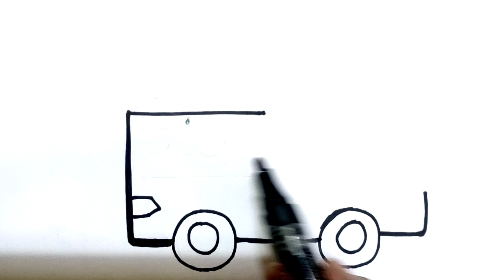how to draw a ice cream bus . bus of ice cream cone drawing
नमस्ते बच्चों!
बच्चों के लिए आसान ड्रॉइंग और कलरिंग वीडियो केवल इस पर देखें  @DrawingwithBR

your quaries :

drawing
drawing for kids
easy drawing
ice cream drawing for toddlers
ice cream
cartooning
art lesson
4 kids
kawaii
kids drawing
ხატვა
drawings
drawing simple
ice cream drawing
vizatime
burger drawing
drawing for kids step by step
drawing drawing
बैलाचे चित्र
birthday drawing
cake ka chitra
chitram chitram chitram
drawing easy
đảo cá sấu
1 to 20 tables
chitra video
colors for kids
colouring colouring colouring colouring
drawing colour
drawing kids
fish drawing
fish drawing
jjjjkkkk instagram download free
kids easy drawing
lipstick cartoon
maeri
makip
save earth drawing
thangachi song
चित्रकला
भाई
డ్రాయింగ్
123
69
aaa 000
aasan drawing aasan drawing
abcd
abcdkk
baco exu do blues girassois de van gogh
bardak çizimi
basic drawing for kids
bbbb
bbbb bbbb
bbbb bbbb bbbb bbbb key bbb
butterfly drawing
butterfly drawing easy
candle drawing
cara menggambar kue ulang tahun
cartoon
cartoon drawing
cat drawing
caterpillar drawing
chandrayaan 3 drawing with colour
child drawing
chitra chitra kaise karen
chitram chitram
coloriage barbie
coloring for kids
crime patrol
dhaakad gaan
diary
draw a sun
drawing cake easy
drawing for kids cake
drawing for kids simple
drawing learning for kids
drawing of kids
drawing of shark
drawing videos
drawring
drowing
easy drawings step by step
easy flag drawing for kids
easy princess drawing
easy step by step drawing for kids
flower drawing
frock dikha do
fruit basket drawing for kids
fruits drawing
ftac siege mw2 loadout
gaiya meri
ghar ghar drawing
gramin drishya
have fun teaching letter i
house draw
how to draw a burger
how to draw a slide
how to draw for kids easy
how to draw teeth
jailer
jolly phonics blending group 1
kids cakes
kids drawing house
kids frock
kids step by step drawing
love me again taehyung
makeup set drawing
makup
mitthu mitthu
moti moti akh da shikar ho gaya
mui tor kala bhamara
numberblocks
octopus drawing
octopus painting
owl ki drawing
चित्रकला पेंटिंग
बर्गर
बॉबी
लड़की की ड्राइंग
शायरी
จีเหลิน
돼지 토끼
둘리 악마
이발소
vẽ ngôi nhà
εκκλησια
TOPT
торт торт торт
تعلم الحلويات
vẽ kem
vẽ kem
آئس کریم ڈرائنگ
ஐஸ்கிரீம் வரைதல்
menggambar es krim
আইসক্রিম অঙ্কন
冰淇淋畫
dessin de glace
σχέδιο παγωτού
انمي
عائله فنيه
رسم
चंद्रयान का ड्राइंग
चित्र
simple drawing for kids step by step
sketch
sketch for kids
step by step drawing
taj
taj mahal colour
taj mahal drawing
taj mahal drawing colour
together
octopus painting
owl ki drawing
peacock drawing
peacock drawing easy method
pineapple drawing for kids
princess drawing
rimjhim pani wala
ronger cartoon
simple drawing